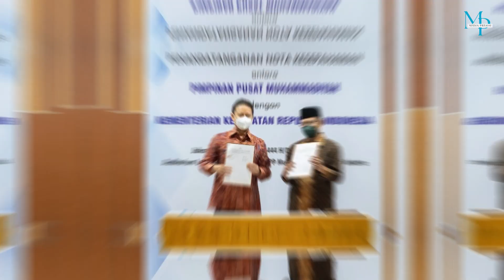Muhammadiyah di depan kpu,, 14 ferbruari harga mati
Ketua Umum Pimpinan Pusat Muhammadiyah Haedar Nashir menegaskan gelaran Pemilu 2024 yang rencananya digelar 14 Februari 2024 mendatang sudah harga mati.
Hal itu dikemukakan usai menggelar pertemuan dengan Ketua KPU Hasyim Asyari dan jajaran komisioner KPU di Gedung Dakwah PP Muhammadiyah, Menteng, Jakarta Pusat, Selasa (3/1).

"Sesuai dengan komitmen kesepakatan dan keputusan pemerintah DPR dan penyelenggara Pemilu bahwa Pemilu 2024 dilaksanakan 14 Februari 2024 tanpa perubahan apapun. Istilah Sekum Muhammadiyah itu Pemilu 14 Februari 2024 harga mati," kata Haedar.
Haedar mengatakan Undang-undang Dasar 1945 telah mengamanatkan bahwa Pemilu tak hanya dilaksanakan secara jujur adil, tapi dilaksanakan setiap lima tahun sekali. Artinya, wacana un news